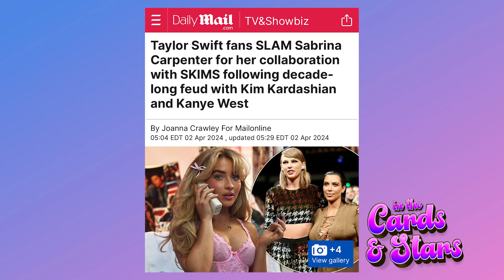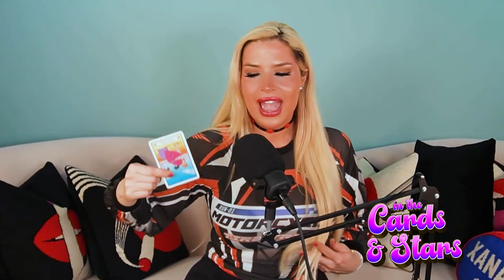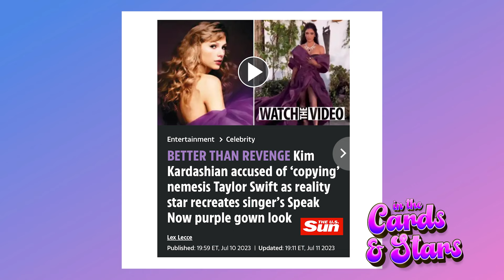Quick Sip! Tarot TEA: Why is Kim Hiring All of Taylor Swift's Friends for SKIMS Ads?!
Sip Sip!  Happy Friday loves, let's take a quick sip of this flaming hot tarot tea to push through the afternoon.

*Timestamp*
02:03 Tarot Reading Starts

Tabloids and fans have been speculating since Kim Kardashian first hired Taylor's new bestie Brittany Mahomes for a Holiday ad w/her fam.  But apparently that was just the beginning...Lana Del Rey was next, and now Sabrina Carpenter?  It does seem a little targeted...let's let the tarot tea spill!

XO Brit